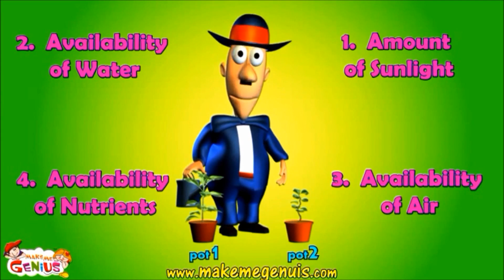Plant Growth - 4 Important Factors -A teaser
for free science videos for kids